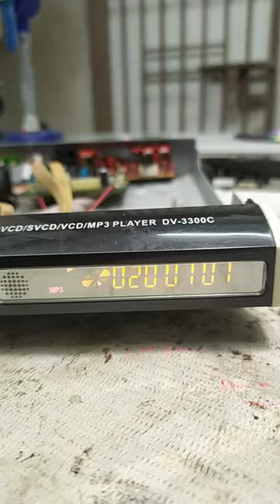Disc remove in Running DVD player | what happened 🤔| see the end